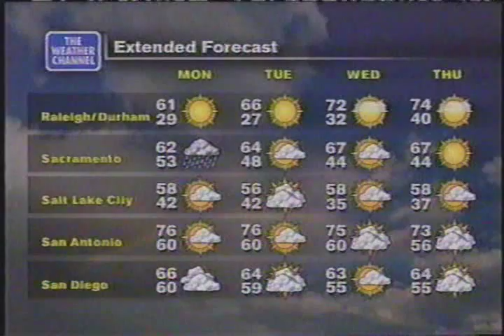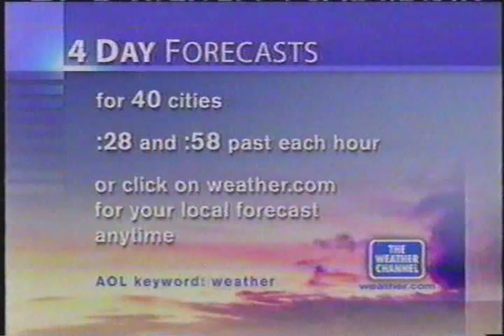TWC National Local on the 8s #39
National LOT8s from November 2001

"Thin Blue Line" by Brian Hughes